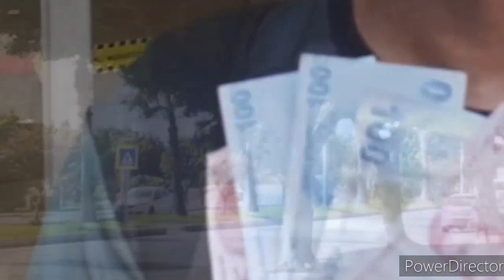Side Türkei bester Urlaubsort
bucht hier euren nächsten Urlaub

nimm auch du am CHECK24 Partnerprogramm Teil und verdiene Geld.

Stromanbieter wechseln

DSL wechseln